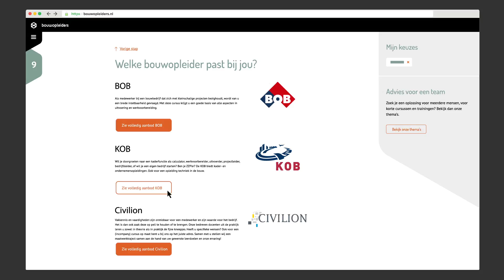Bouwopleiders en SOMA Bedrijfsopleidingen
Zeven opleidingsinstituten hebben de krachten gebundeld. Bouwopleiders.nl is hét platform voor het vinden van de juiste training of opleiding in bouw en infra.